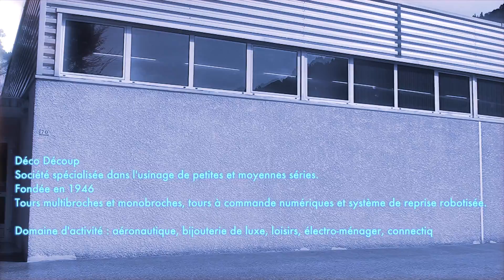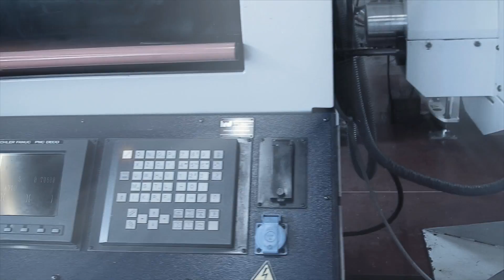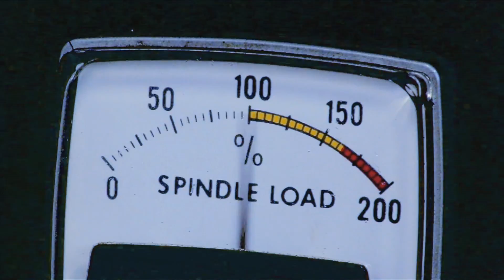Déco Découp, usinage de précision (2011 version remaniée 2015)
Réactualisation du film sur la société Déco Découp initialement réalisé en 2011.
Tourné avec une caméra Sony HRV HD1000E
Montage sous FCPX
Avec les plugins :
- mObject de Motion VFX
- mFlare de Motion VFX
- mVolumetric de Motion VFX
- Nodes 2 de Yanobox
- Slice X / Track X de Coremelt
- ProPixie de PixelFilms
- Light Rays de FCP Effects